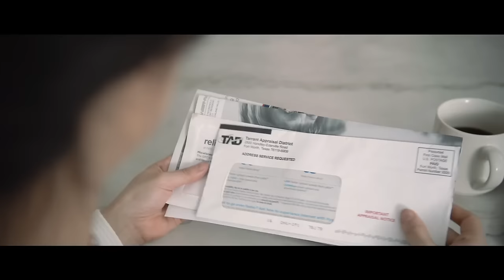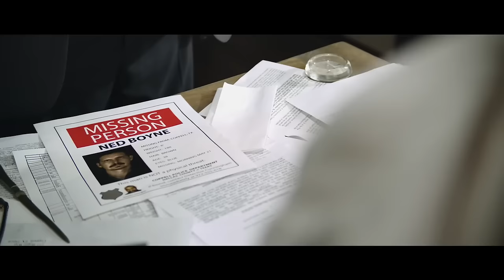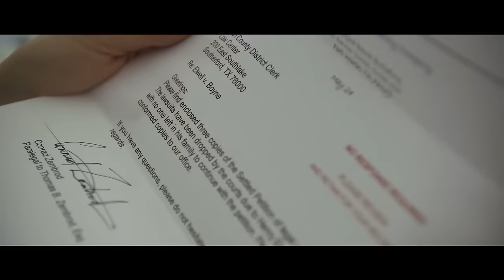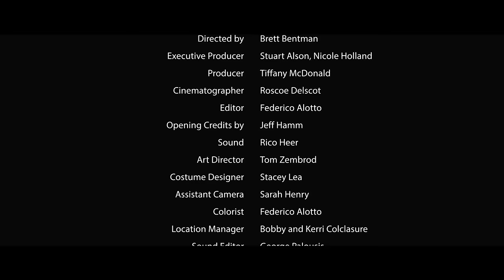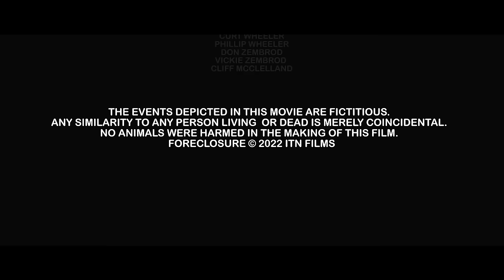Foreclosure (2022) Full Horror Movie - Samara Gonzalez, Derrick Redford, Brooks Ryan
A young couple buys a home in the hopes that it is haunted by a ghost.

Director : Brett Bentman
Writer : David Wagner
Stars : Samara Gonzalez, Derrick Redford, Brooks Ryan